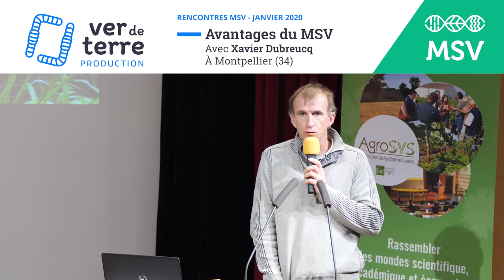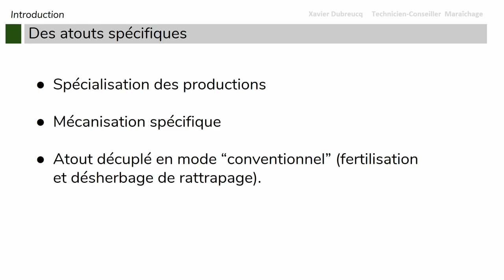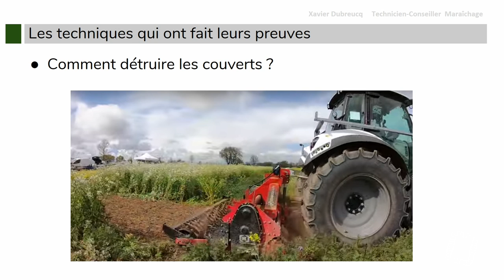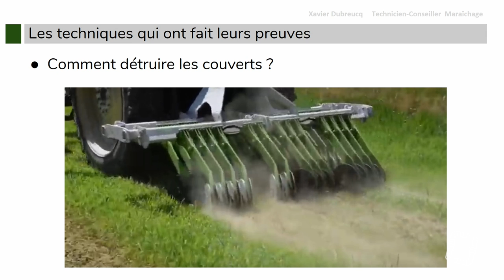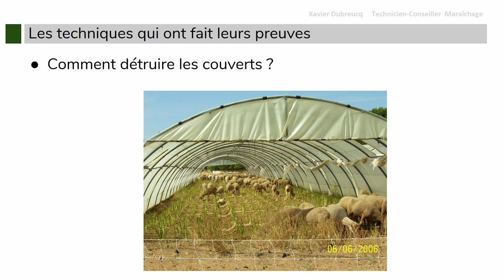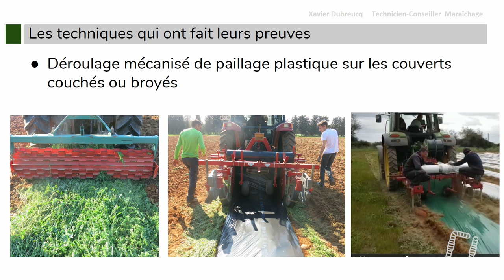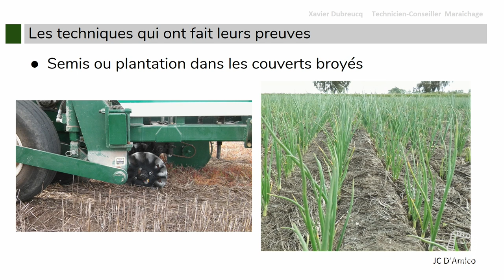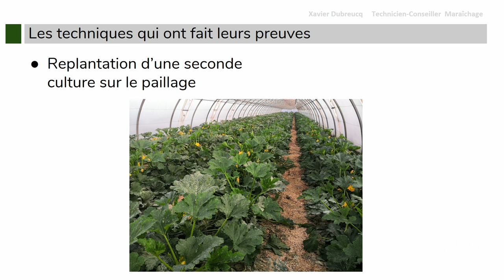Adaptation du MSV aux grandes surfaces de production avec Xavier Dubreucq